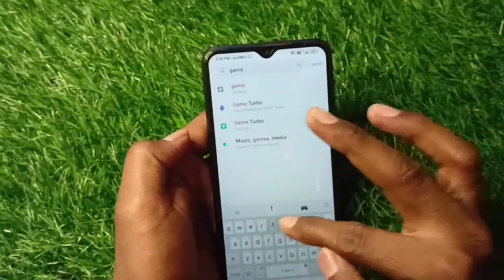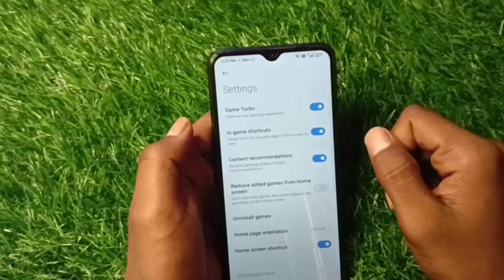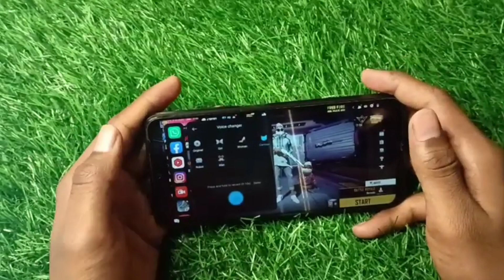Poco M5 Gaming Feature - Voice Changer ⚙️ Gaming Test, High Graphics Setting 🔥 Game Turbo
Poco M5 Gaming Feature - Voice Changer ⚙️ Gaming Test, High Graphics Setting

poco M5 free fire voice Change

Instagram ____ @gs_rider_777